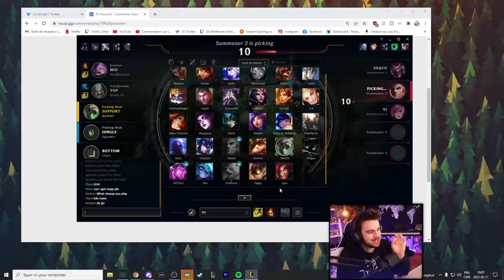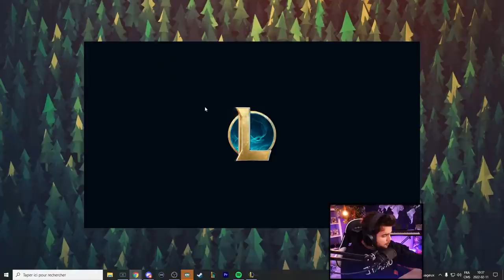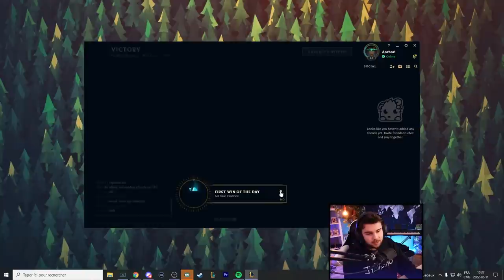Quand ton Jungler veut ABSOLUMENT perdre mais ... t'as une LULU